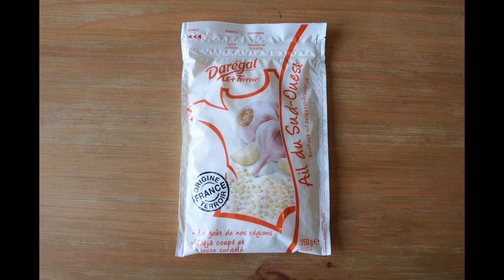🍔 Burger enfant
Burger enfant et oui c'est la rentrée du coup on fait plaisir aux enfants et aux parents avec un burger diététique ;)
Laisse moi un petit commentaire pour qu'on discute ensemble, j'y répondrais avec grand plaisir! Bisous

Si tu as aimé ma vidéo n'hésite pas à liker.

°°°REJOINS MOI °°°

°°°MATERIEL VIDEO°°°

Logiciel Imovie

°°°LA VIDEO°°°

Produits utilisés:

Pour 1 personne

. 1 pain burger écomiam décongelé
. 1 filet de poulet pané rond écomiam surgelé
. 2 palets de légumes écomiam surgelés
. 250 g de palets de tomate écomiam surgelés
. 50 g d’oignons émincé écomiam surgelé
. 1 cuillère à café d’ail écomiam surgelé
. ½ cuillère à café de 4 épices
. 2 cuillères à café de sucre roux
. 5 cl de vinaigre de cidre
. 2 cuillères à soupe d’huile d’olive
. sel

Ou trouver les produits ?